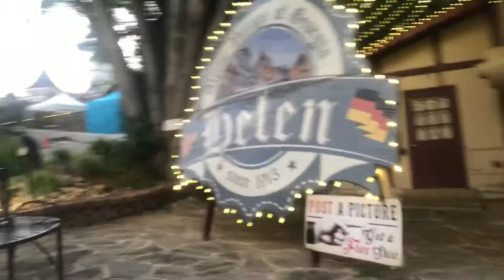Helen Georgia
Beautiful lake, river and ice cream.